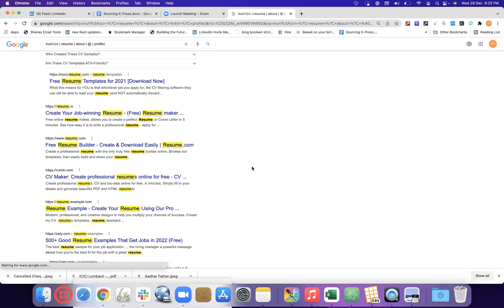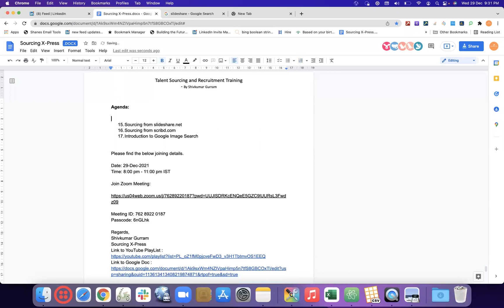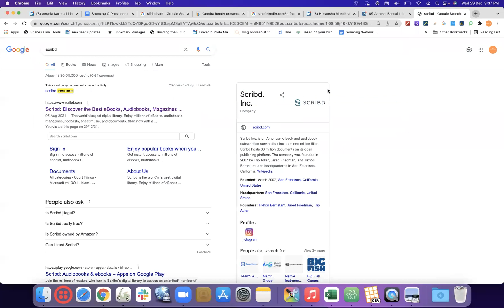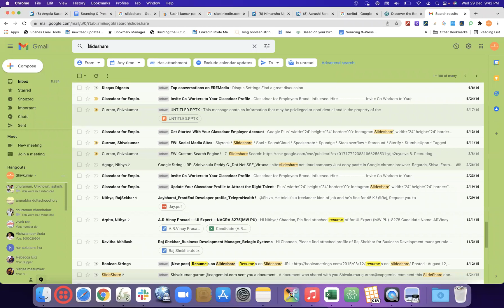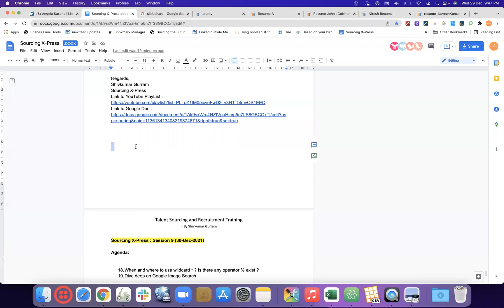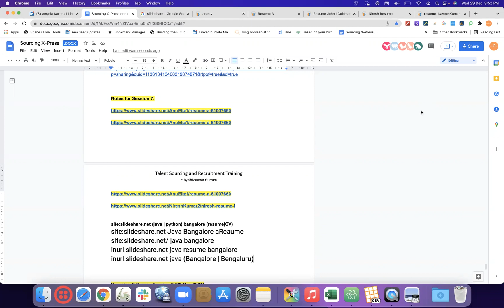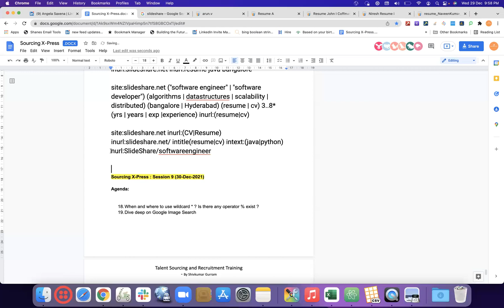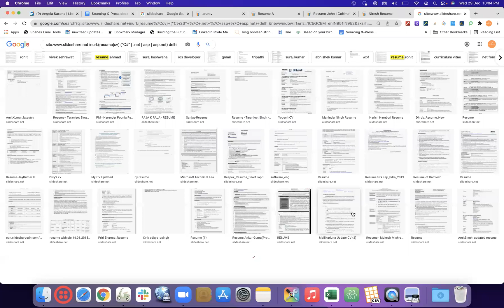Sourcing X-Press : Using Special Characters in inurl: VS site: (Part 3)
Thumb rule 18: What is the difference between inurl: VS site: while both of them seem to be doing the similar job? Basically operator inurl: is searching for the text or image or emojis after inurl: in the entire URL of search results. However, operator site: is searching for the web site link mentioned after site: which even thinks " " or any special characters are a part of web site link and searching for those special characters in URL’s or in web links. And hence, in some cases where we have these special characters it is working and in some case where we don't have these special characters is not working

here we have one special character @ and it is working because there is a weblink with @ in it however as soon as we add " " it will stop working because there is no web link with " " in it.

Thumb rule 19: Why inurl:" is working at the same time site:" is not working when we give them in " " ? Here we need to understand what site: and inurl: are ment for. i.e.: inurl: is ment to search for any text/keyword/image/emoji as a text-search in the entire URL. However, site: is only meant for searching the whole website link in the search results. Hence special characters like " " can't be understood while using the site: as no weblink has "key word " in web URL’s.

Thumb rule 20: If we add special characters in site: will it work? the answer is YES and NO both YES if we have and weblinks with the special characters and NO is if we don't have and web link with special characters

For example:

site:" java (bangalore | Bengaluru) is not working because special character " " is not there on the given web link of "

java (bangalore | Bengaluru) is working because special character /@ is there in the given web link of

Thumb rule 20: If we add special characters in inurl: will it work ? The answer is YES and NO both.

Answer is NO when we search for only special characters in inurl:
Example: inurl:- , inurl:/ , inurl:- is not working though there are millions of results which have these special characters but it is still not working the reason being there is no result which have only special characters. (There are results with the combination of special characters+keywords (Keywords are Alphabets and numbers)

 Answer is YES: when we search these special characters in combinations with additional keywords